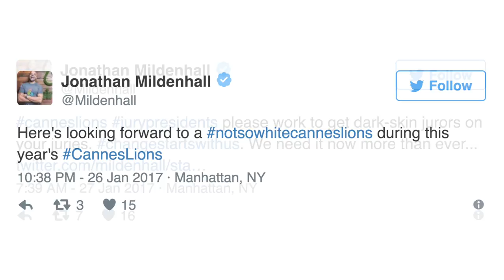Airbnb CMO Jonathan Mildenhall Explains Why He Challenged the Cannes Lions on Diversity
For the past year, Airbnb CMO Jonathan Mildenhall has taken to social media to criticize the Cannes Lions Festival of Creativity for a lack of ethnic diversity among jurors and attendees. He explains why he chose to do that now. He also recounts his meeting in Cannes with Duncan Painter, CEO of Ascential, the Lions festival's holding company.